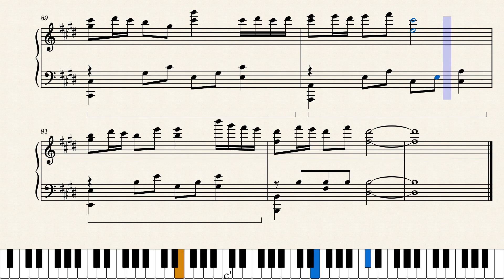The Spectre - Alan Walker | Piano transcription | Grace Thomson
The Spectre - Alan Walker | Piano transcription by Grace Thomson.